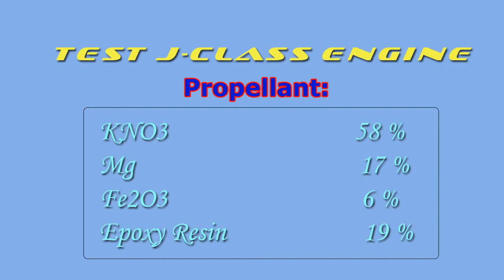Test J-class engine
Test of engine J-class.